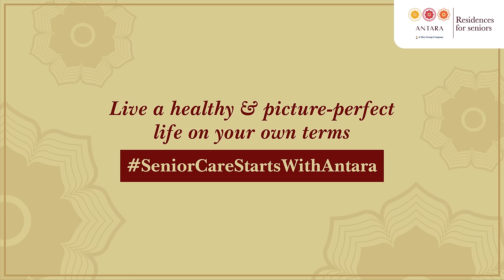Life at Antara, Dehradun | Mr. Subhas & Mrs. Deepti Bhatnagar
At Antara, we strive to cater the best to our seniors to ensure our seniors have a fulfilling, active & healthy lifestyle in the company of like-minded people. Antara is a home, where our seniors have a big family taking care of each other, every day.